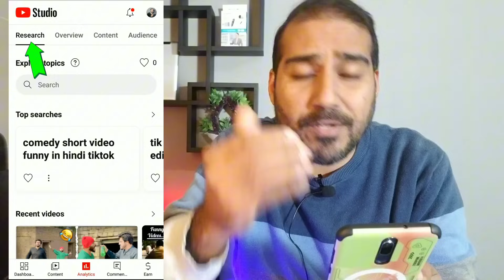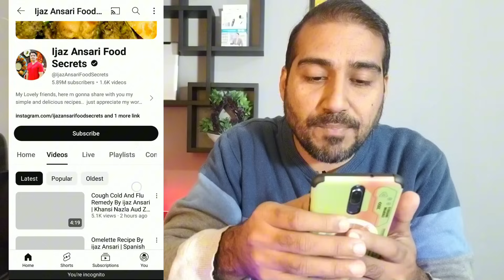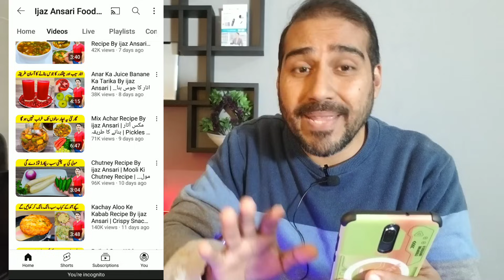Views Ki Tension Se Jan Churwane Ka Tarika🔥Bas 1 Trick | Views kaise badhaye | How to get views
Views increase From This Keyword 👇

1. views kaise badhaye
3. view kaise badhaye youtube par
5. views kaise badhaen
6. youtube par views kaise badhaye

Watch Another Video 👇

Video Public Karne Ke 24 Gantho Bad | Views kaise badhaye NEW Trick | How To Get More Views

7-8 Views Pe Agar Video Ruk Jay | Dead channel ko grow kaise kare | How To Grow Youtube Channel Fast